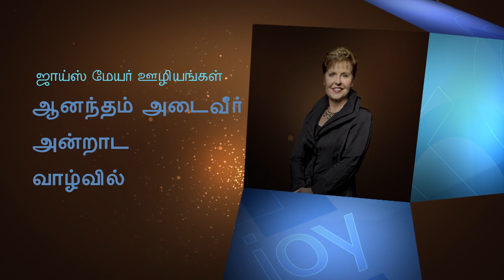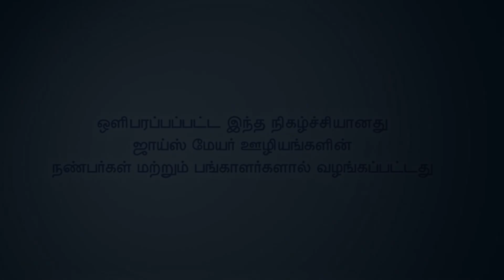சக்தி எண்ணங்கள் - Power Thoughts Part 4 - Joyce Meyer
Power Thoughts Tamil
சக்தி எண்ணங்கள்